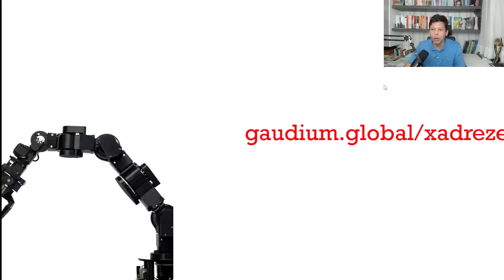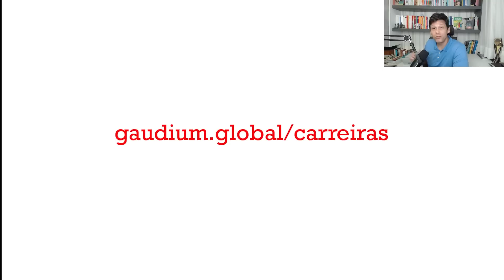Xadrez Explicado Ep.7 - Raffael Chess e Uma Batalha na Ruy Lopez!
Um abraço,